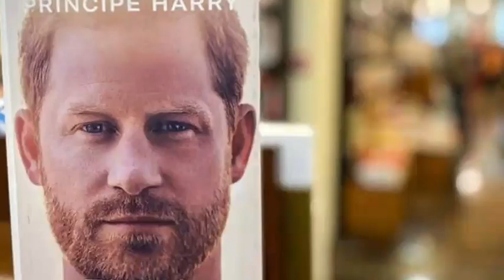OMG! Hear What Haz Said As King BLASTS Sussexes Shocking Texts Revealed Ahead Of Xmas